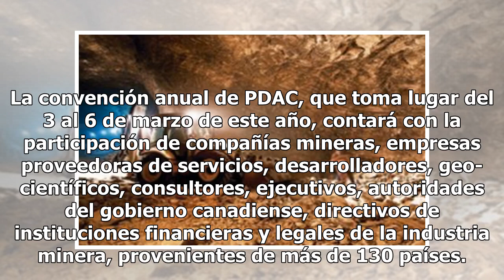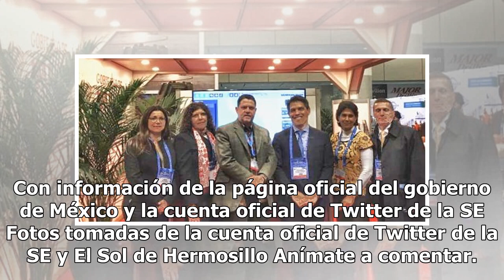México se empodera en atracción para inversión en el sector minero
La Secretaría de Economía (SE), encabezada por Graciela Márquez Colín, emitió a través de redes sociales en un comunicado que México se empodera en atracción para inversión en el sector minero. México repuntó quince lugares en atracción de inversión para el sector minero, por lo que ahora ostenta el...